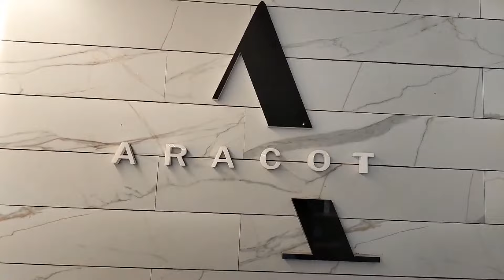Two stalwarts from Jammu and Kashmir selected for IPL 2025